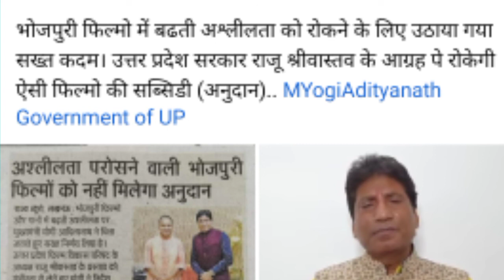bachpan ka pyar | बचपन का प्यार | sahadev ka full interview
खेसारी_लाल_यादव का शूटिंग_देखने_के_लिए_बेकाबू आप पब्लिक शूटिंग खेसारी लाल यादव राजू श्रीवास्तव अश्लीलता के खिलाफ मुहिम जारी योगी आदित्यनाथ ने अश्लीलता के खिलाफ करी फैसला लिया हुक्का पानी बंद

खेसारी लाल यादव का न्यू वीडियो सॉन्ग
न्यू सॉन्ग खेसारी लाल यादव
Prashant Kumar, ADG Prashant kumar on UP Al Qaeda terrorists, Terrorists in Lucknow, two al-Qaeda terrorists arrested, bomb in pressure cooker, ATS operation, Lucknow news, uttar pradesh news, dubagga lucknow, ats raid, Lucknow News in Hindi, Latest Lucknow News in Hindi, r bharat news live, r bharat hindi news live, republic bharat tv live, republic bharat live news hindi, republic bharat arnab goswami, kakori terror module r bharat news, mahabharat r bharat

magahiya Jawan ko Jaan Se Marne Ki dhamki Ravan Naam Ka Ladka Diya video ke jariye
magahiya Jawan ko a raha hai dhamki
Samar Gautam ko Jaan Se Marne Ki dhamki
Gunjan_Singh Khesari_Lal_Yadav magahiya Jawan Ravan vs Takkar magahiya Jawan
news magahiya Jawan
Samar Gautam news new video magahiya Jawan
news video ashlil gane ka
ashlil gane per ho raha hai virodh
Bhojpuri aslil gane
new video song Khesari Lal Yadav
new video song Pawan Singh Bhojpuri hit
new video song Shilpi Raj Vijay Chauhan
new video song Pramod Premi Yadav
new video song Dhanjay Dharkan
new video song Avdhesh Premi Mithu Marshal
new video song Gunjan Singh 2021
Bhojpuri new video dance Rani Shilpa Raj
Shilpa Raj Khesari Lal Yadav new video song
AnupmaYadav AnupmaYadavlive AnupmaYadavlivevideo AnupmaYadavstsgeshow AnupmaYadavsong AnupmaYadavvideosong AnupmaYadavbhojpurisong !!

pawan singh ka new
bhojpuri song 2021 dj
sahdev ka interview
, sahadev badshah,
sahadev viral video,
sahadev ka biography,
bachpan ka pyar
badshah, janeman
bachpan_ka_pyar badshah,
sahdev interview  liv,
बचपन का प्यार मेरा भूल नहीं जाना रे,
sahdev suhagchand, sahdev biography